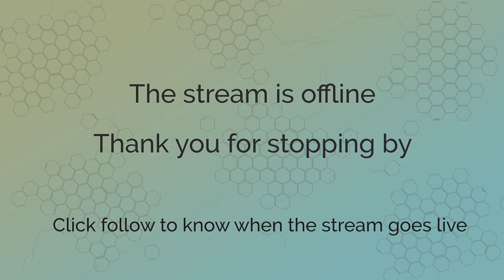Stardew Valley Part 10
Today we farmed a little bit and fished a bunch.  We also wasted a bunch of time while waiting for things to grow or finished being built.

--Stream starts at: 0:45